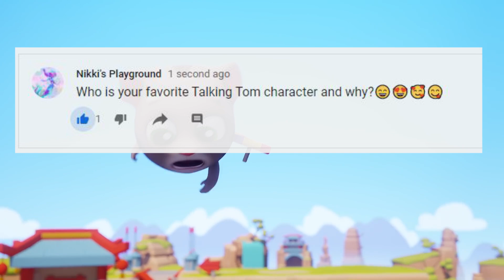DAILY DASH: Talking Tom Gold Run! #11 Nikki Asks You!🥰😄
Our daily run for Talking Tom Gold Run now has a new segment!🎉🎈🎊🥳
Catch some raccoon robbers and take home the gold!🥇🥇😉

Thanks😍😘🥰!!
Welcome to Nikki's Playground!

Join us as we play our way through fun and exciting free to play games for kids. We journey across Android, iOS, and pc to find and play the best games, the new games and to unlock skins and costumes, unbox lots of prizes, win special events, and to achieve ultra-high scores.

Learn while playing with cute and adorable characters. Complete missions overcome challenges while having fun! Fun games for kids added every day. We also play fun pc games and show gameplay and how to play videos and walkthrough for you.

SPECIAL CHARACTERS: Players can run even faster and do cool tricks with the help of special characters! Princess Angela, Shark Hank and Super Tom to the rescue!

THE BEST ENDLESS RUNNING FUN IS IN TALKING TOM GOLD RUN!

 @Talking Tom   @Talking Tom and Friends   @Talking Tom Heroes   @Talking Angela ​